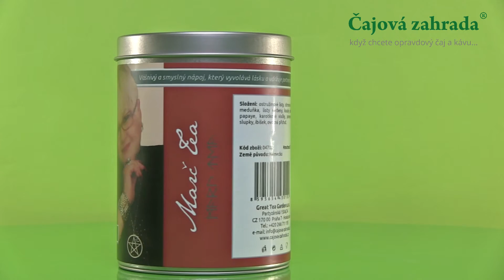Marcela Košanová - Šťastný pár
VÁŠNIVÝ A SMYSLNÝ NÁPOJ, KTERÝ VYVOLÁVÁ LÁSKU A UDRŽUJE PARTNERSKOU VĚRNOST.